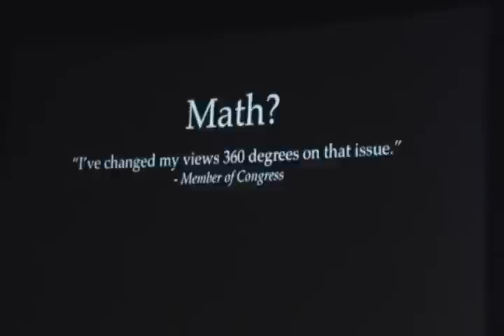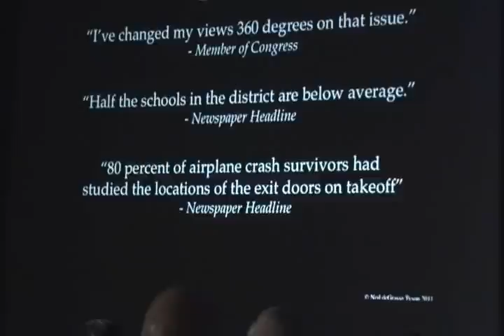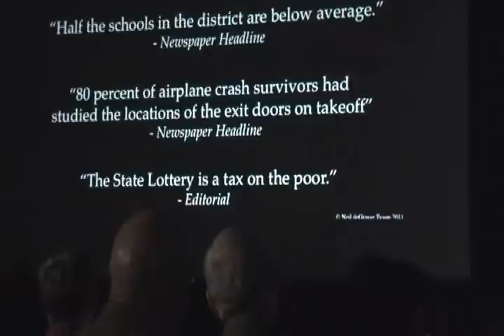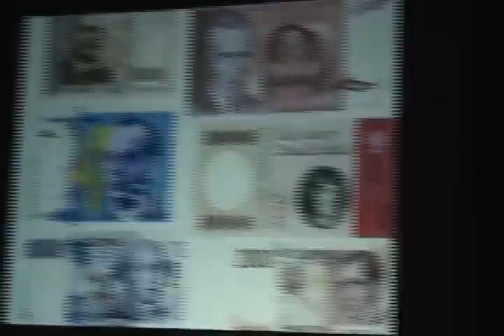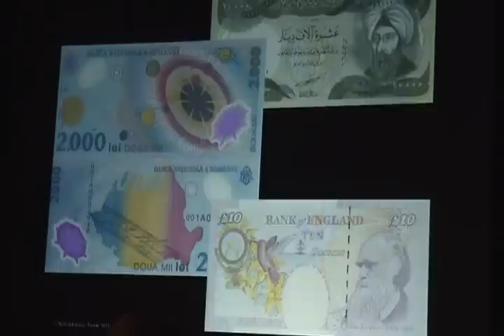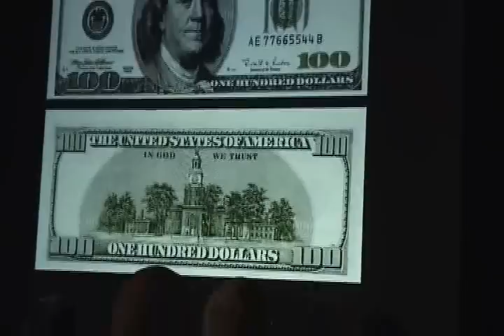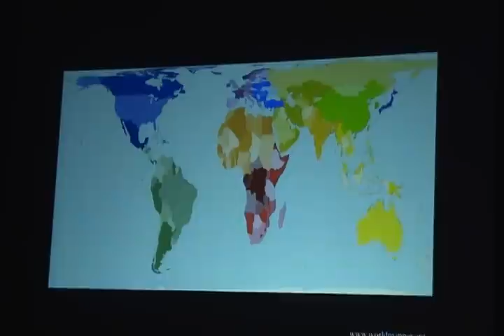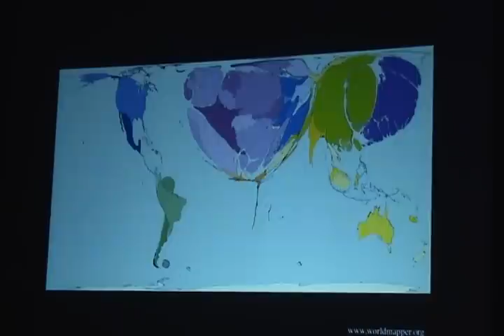Neil deGrasse Tyson @ Chattanooga state Oct 25th 2011 - 6 of 6